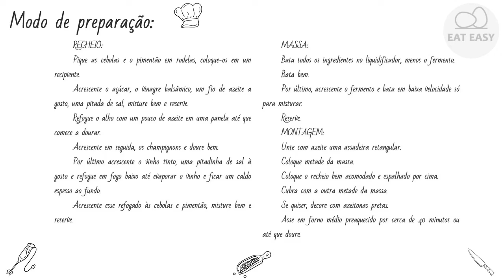TORTA VEGANA AGRIDOCE DE LIQUIDIFICADOR Apetitoso!